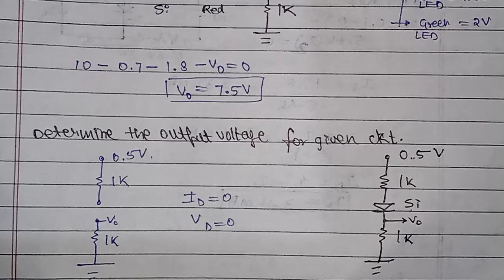Unit 1 Numericals on Voltage | Current | Applications of Diode |Electronics Engg